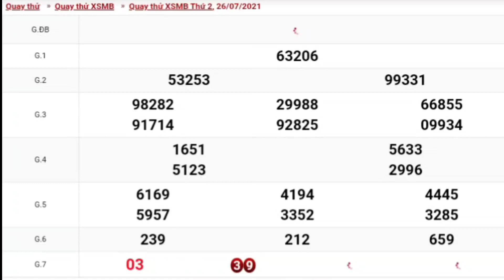XSMB • Quay Thử Dự Đoán Kết Quả Xổ Số Miền Bắc P15 Thứ 2 Ngày 26.07.2021